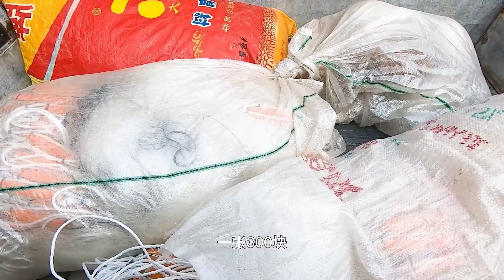泰叔趁空整理渔网，还花了三千块买了一车新网，开始做出海准备